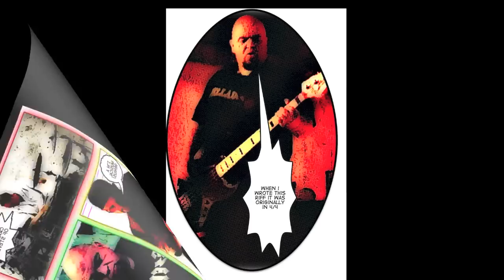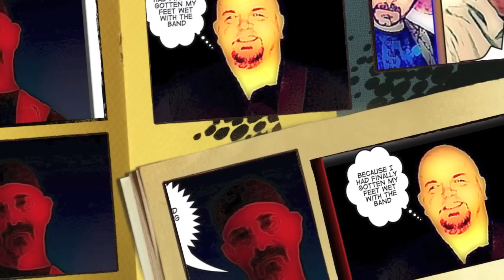Unified Past - Wet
A progressive rock instrumental from "Spots". They're not superheroes but they might be characters!
***Warning - this song contains extreme musical language that is most certainly inappropriate for viewers of a non musical background

Stephen Speelman - Guitars and keyboards
Dave Mickelson - Bass
Victor Tassone - Drums